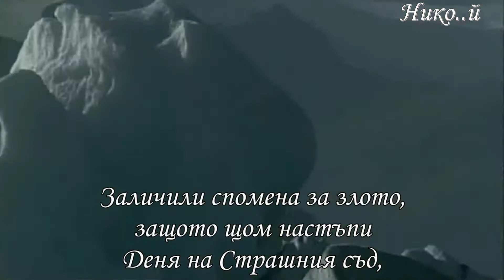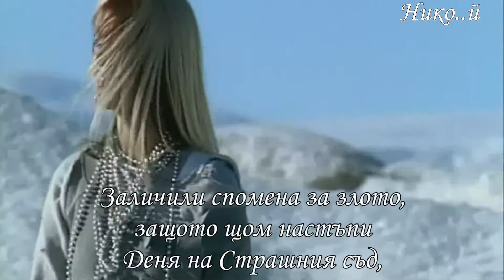Vanilla Ninja - Blue Tattoo (Превод)